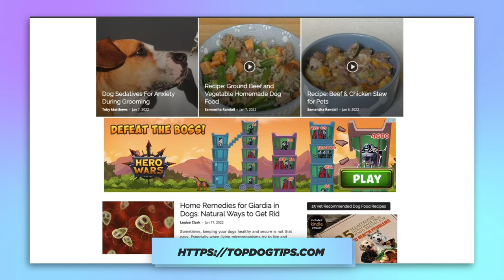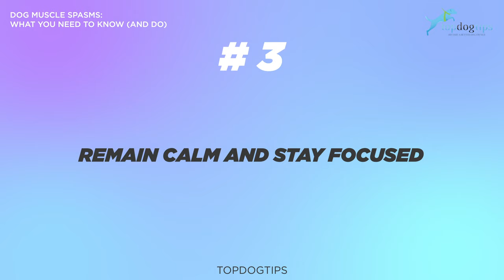Dog Muscle Spasms What You Need to Know and Do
Today we are going to be discussing dog muscle spasms and what to do when you experience them.

What do you do when your dog has a muscle spasm?

How do I know my dog is having a muscle spasm?

What symptoms do dogs having muscle spasms have?